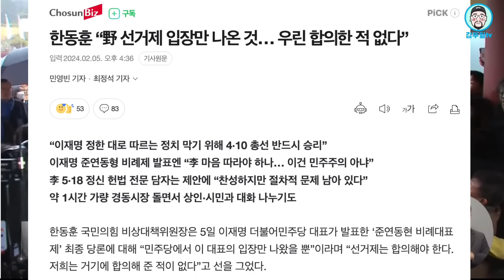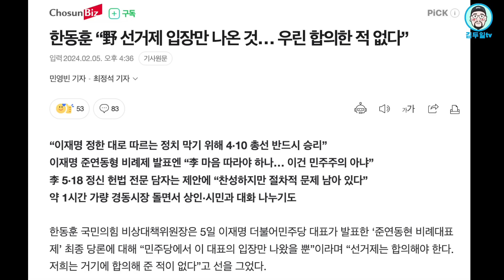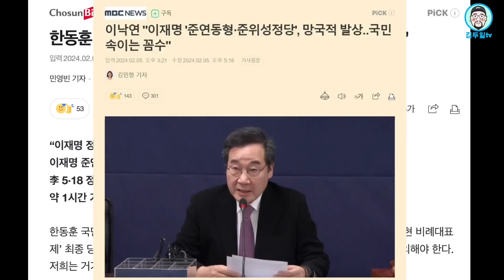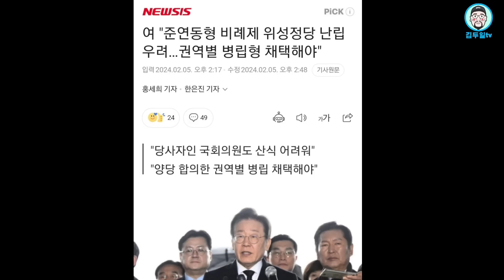이재명 대표의 결정 고육지계 그리고 좋은 점들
◼︎ 자발적 시청료 : 신한은행, 김두일 : 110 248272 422